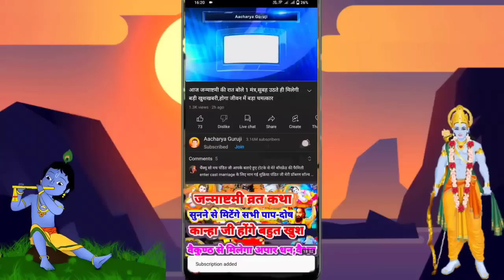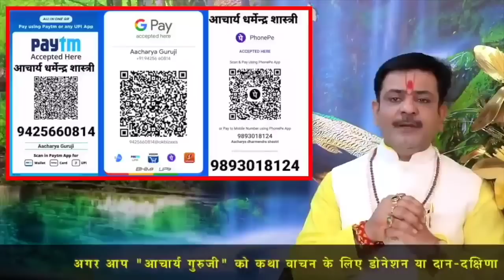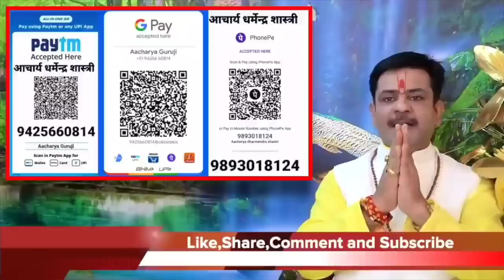26 अक्टूबर गोवर्धन पूजा की कथा सुनने से जीवन के सभी कष्ट व संकट होंगे दूर,आयेगी सुख,शांति व समृद्धि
26 अक्टूबर गोवर्धन पूजा की कथा सुनने से जीवन के सभी कष्ट व संकट होंगे दूर,आयेगी सुख,शांति व समृद्धि